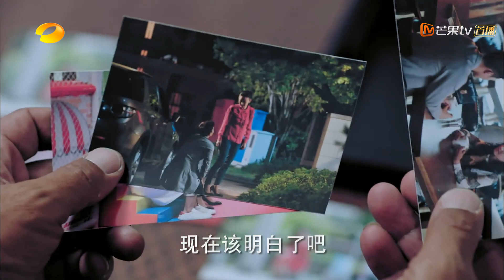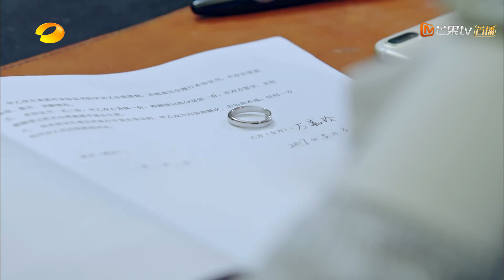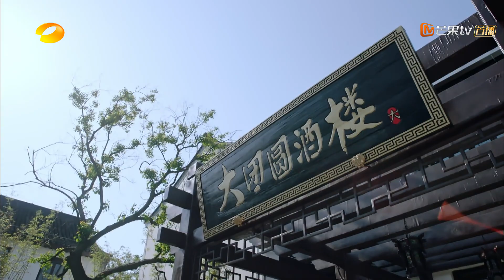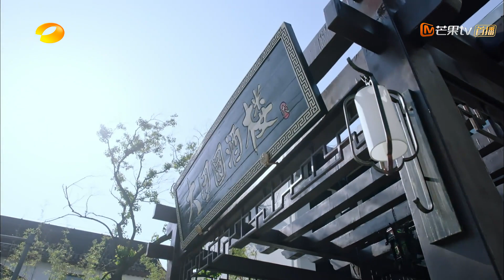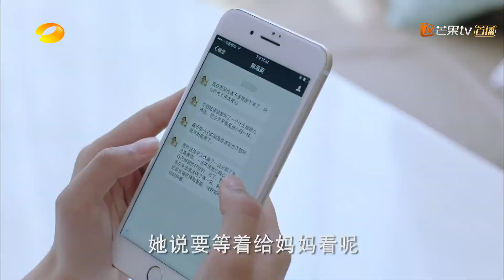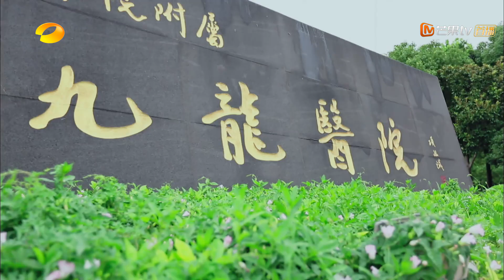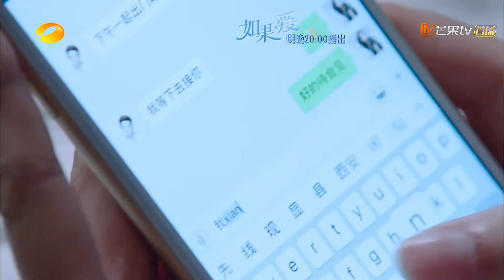《如果，爱 Love Won't Wait》第17集 吴建豪答应张柏芝离婚【芒果TV季风频道】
张柏芝励志蜕变与冷漠工作狂吴建豪的暖情治愈的故事。

剧情简介：
靠摆路边摊起家的万事成，辛苦打拼四十年，终于开办了美食城中最大的餐厅“大团圆”，就在此时，风光无限的他却深陷空前严峻的家庭危机。长女万嘉玲三年前经历了丧子之痛，之后长期受到丈夫宋乔植的冷落和婆婆张怡荻的欺凌。长媳郑晴天，多年来为了餐厅和家庭任劳任怨，一心牺牲奉献，却遭遇了丈夫万嘉乐的背叛。向来奉行不婚主义的幺女万嘉妮，竟然与富二代李子铭误打误撞有了一夜情缘，并且意外怀孕。而万事成的妻子陈淑英，因不满丈夫在处理儿女问题时的自私粗暴，愤然离家出走。这些考验让万家的每一个人经历了成长和蜕变，他们反思过去、珍惜当下，最终靠各自的努力和家人间的相互扶持走向了幸福美满的结局。

导演: 张哲书/孔祥华
主演: 张柏芝、吴建豪
类型:  都市情感
制片国家/地区: 中国大陆
语言: 汉语普通话
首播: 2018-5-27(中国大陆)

Chapter章节
00:00 加入会员抢先看！
01:35 The opening
44:13 Ending song